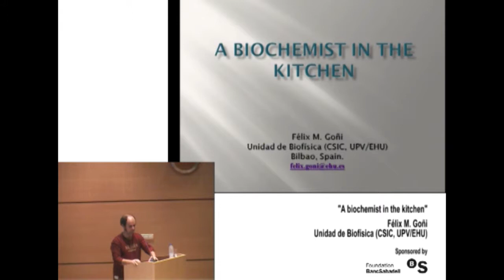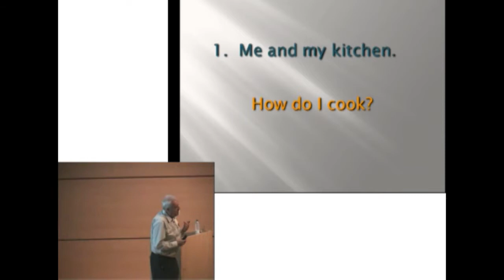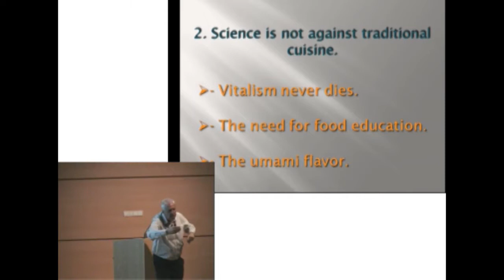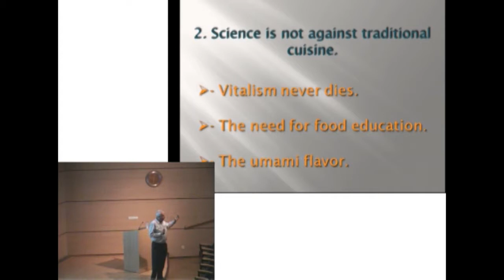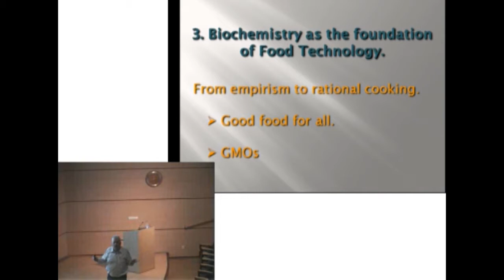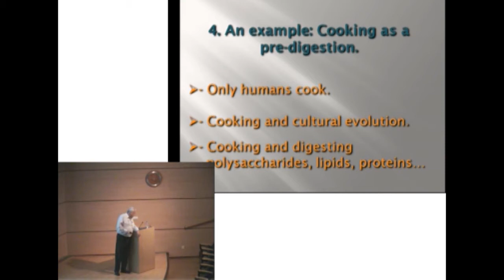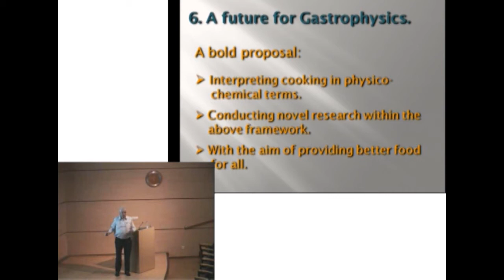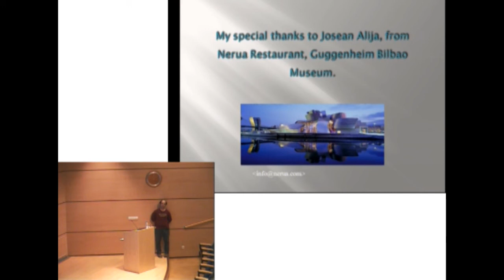Distinguished Seminar CNIO - Félix M. Goñi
El 17 de octubre de 2014, Félix M. Goñi, de la Unidad de Biofísica (CSIC, UPV/EHU), impartió un 'Distinguished Seminar' en el CNIO bajo el título 'Un bioquímico en la cocina', patrocinado por la Fundación Banc Sabadell.
On 17th October, 2014, Félix M. Goñi, from the Unit of Biophysics (CSIC, UPV/EHU), was invited to lecture on 'A biochemist in the kitchen' in a CNIO 'Distinguished Seminar', sponsored by the Banc Sabadell Foundation.